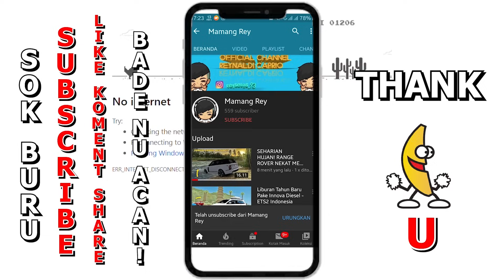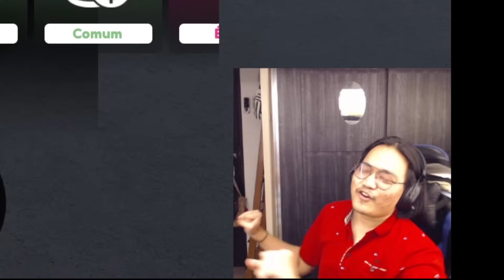HABISKAN 3 MILIAR‼️​ Gacha Kali Ini TANPA ROBUX Kita Coba - Roblox Car Driving Indonesia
🎮 Roblox Car Driving Indonesia / CDID 🎮